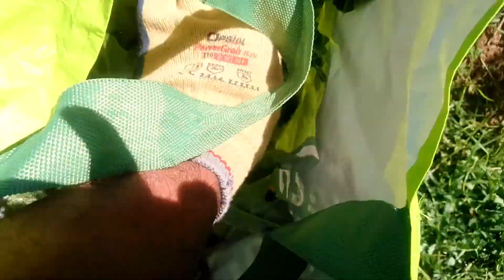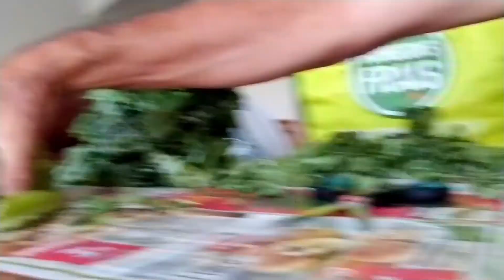TUTO BENE "17" : CHARDON-MARIE (bon comestible)/ Silybum marianum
Chardon-Marie / Silybum marianum
Depuis l’Antiquité, cette plante, silybum marianum de la famille des astéracées, permet de lutter contre l’insuffisance hépatique. Elle apaise les crampes digestives. En cuisine, on peut préparer ses feuilles comme celles des épinards, sans oublier d’enlever les épines. Les jeunes pousses se dégustent à la manière des asperges, les boutons comme des artichauts et les graines torréfiées à la manière du café. Brûlées dans l’âtre pendant un orage, les têtes de Chardon ont la réputation de détourner la foudre de la maison. Le chardon-Marie est une plante digestive et protectrice du foie d'où son qualificatif de "détox". Elle diminue la pénétration des substances toxiques (médicaments, alcools...) dans ses cellules. Elle fait ainsi une belle peau.Avec un usage médicinal reconnu par les autorités de santé associé à plusieurs centaines d'années d'utilisation, le chardon-marie est reconnu comme un puissant agent favorisant la santé du foie. Grâce à cette plante médicinale, les fonctions digestives, métaboliques et détoxifiantes du foie peuvent être améliorées.

Composition et propriétés médicinales du chardon-marie :

Le principal agent actif du chardon-marie est la silymarine. La silymarine est un complexe flavonoïde composé de plusieurs molécules (silybinine, isosilibine, silychristine, isosilychristine, silydianine etc) aux puissantes vertus hépatoprotectrices.

Son action antioxydante, 10 fois plus importante que celle de la vitamine E par exemple, va opérer par élimination des radicaux libres et stimulation de la synthèse de protéines dans le foie. Cette augmentation des cellules hépatiques saines confère au chardon-marie des propriétés médicinales très intéressantes :

    Le chardon-marie régénère les cellules du foie endommagées par l’alcool, la drogue et autres substances nocives,
    Il décongestionne le foie, lui permettant ainsi de jouer plus efficacement son rôle de filtre,
    Le chardon-marie protège le foie des éléments toxiques comme les produits chimiques ou encore le poison contenu dans l’amanite phalloïde, le fameux champignon vénéneux,
    Il augmente la production de glutathion jusqu’à 35%, molécule responsable de la détoxification du foie.